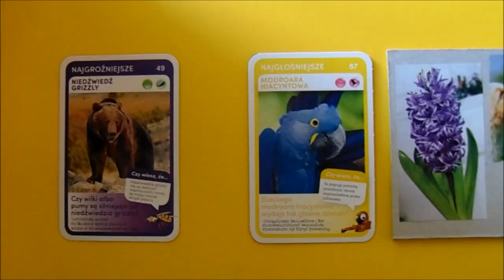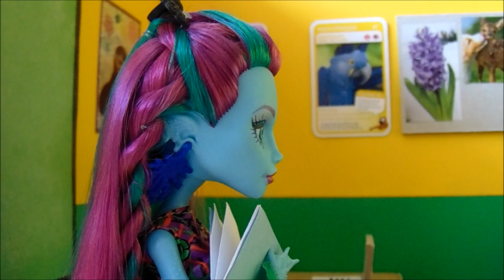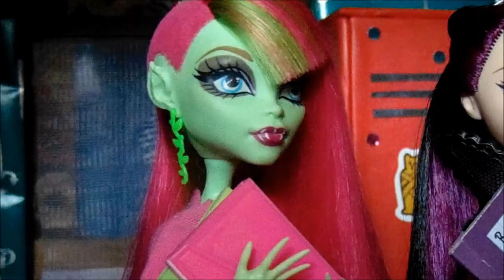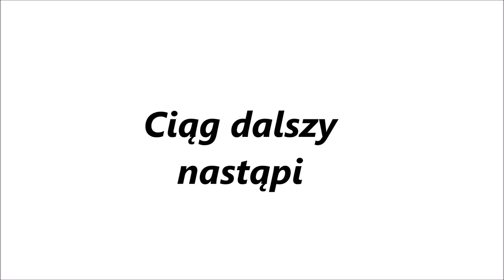Monster high 3 - odcinek 55 - Remont